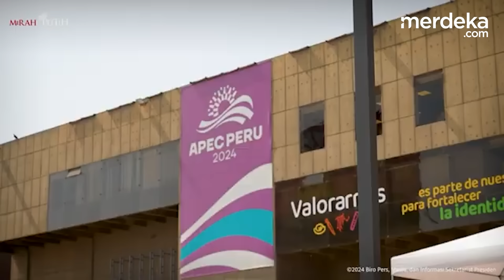Sigap Mayor TNI Teddy Rapikan Syal Prabowo Depan Pemimpin Negara di KTT Apec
MERDEKA.COM - Presiden Prabowo Subianto menghadiri acara Konferensi Tingkat Tinggi (KTT) APEC 2024 di Lima, Peru, Sabtu (16/11).

Dalam gelaran acara terdapat sesi foto bersama dengan sejumlah petinggi negara. Seluruh pejabat negara yang akan foto menggunakan syal berwarna cokelat diletakkan di leher.

Sebelum foto bersama dimulai, Seskab Teddy merapikan syal yang dikenakan Presiden Prabowo di hadapan pemimpin anggota KTT APEC 2024.

Pada acara foto bersama, Prabowo tampak berdiri diapit oleh Kepala Eksekutif Hong Kong, John Lee dan Perdana Menteri Jepang, Shigeru Ishiba. (Luk/Wandy)